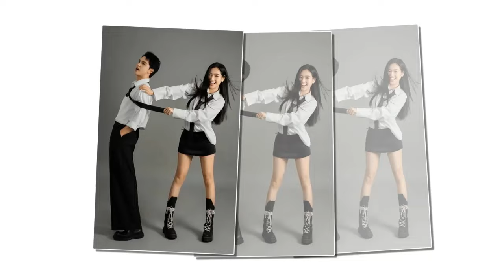Những Nẻo Đường Gần Xa: Cặp đôi được khán giả thích nhất vì quá tương xứng.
Cho dù trên phim “Những Nẻo Đường Gần Xa”, nữ chính Phương Đông đang hẹn hò với sếp Vinh nhưng thực tế, khán giả lại thích ghép cặp cho Đông và Dũng hơn. Bởi hai diễn viên trẻ Cù Thị Trà và Việt Hoàng quá sức đẹp đôi.